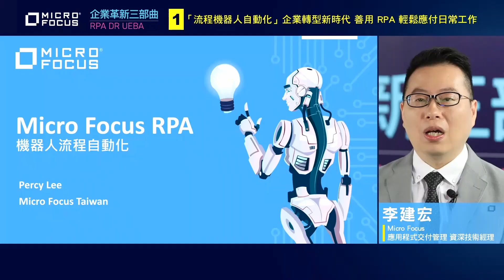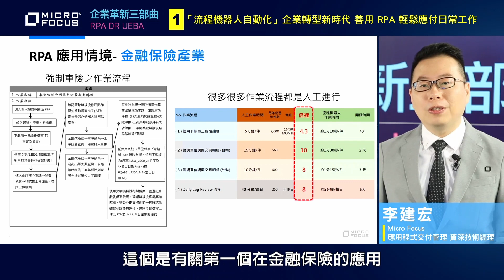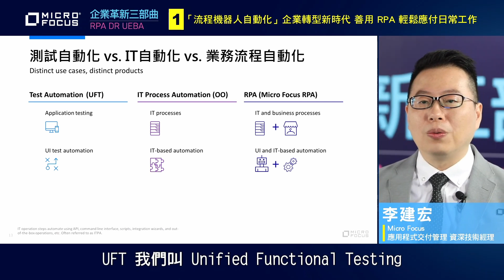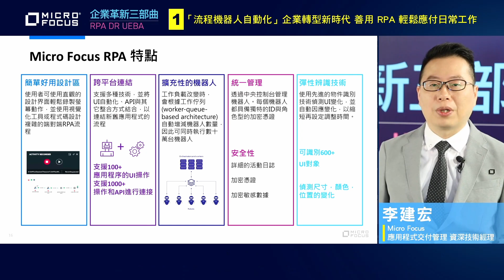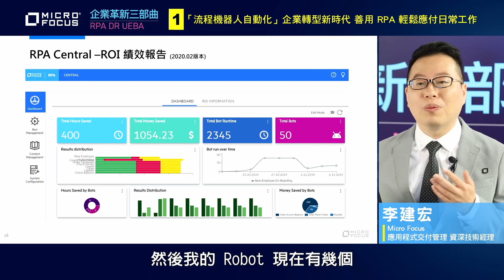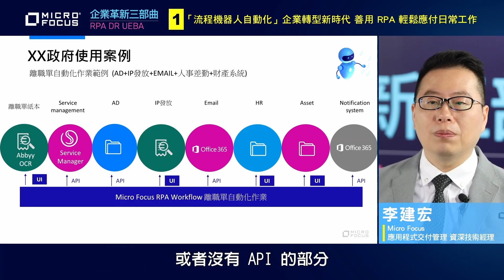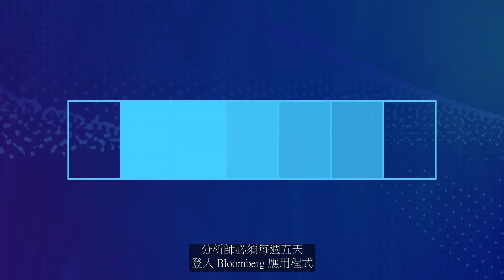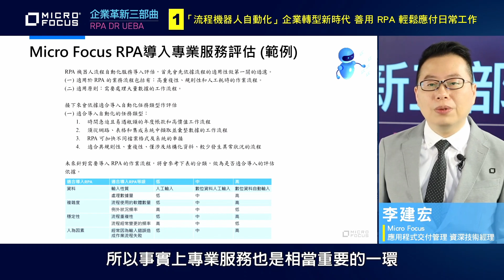Micro Focus RPA介紹 (OO + UFT)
Micro Focus Robotic Process Automation：點燃企業生產力。企業使用者花太多時間處理單調、重複又容易出錯的工作。Micro Focus Robotic Process Automation (RPA) 為您帶來全新的作業方式，讓您有能力為整個企業建構、保護並擴充自動化的業務程序，無論是舊式或新式業務程序皆適用。迎接您全新的機器員工，解放員工腦力並點燃企業生產力。